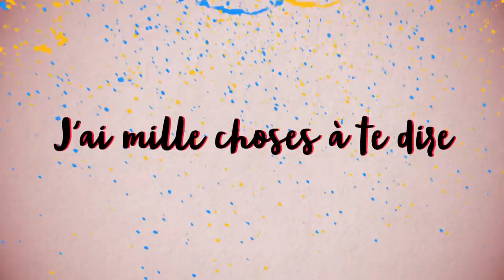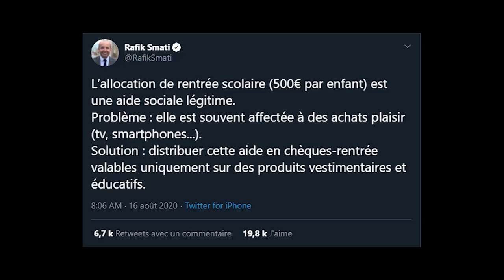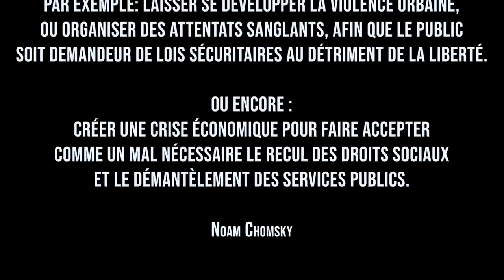ALLOCATIONS DE RENTREE : Les pauvres, trop riches?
dès 1€
⬇ Détails et chapitrage : déroule ⬇

0:00 - Intro
0:29 - Le contexte
2:06 - Un droit
5:07 - Croyances vs Savoirs
10:53 - Citations

- un député LR du Pas-de-Calais propose la fin du versement direct sur les comptes bancaires

[33634]